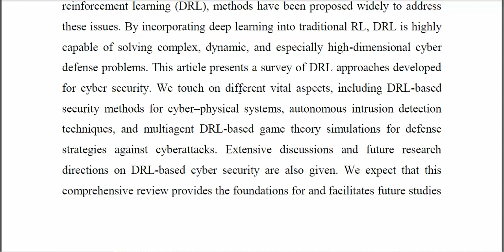Deep Reinforcement Learning for Cyber Security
IEEE PROJECTS 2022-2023 TITLE LIST

Python=5500/-
Mininet=7000/-
Dot Net Project =3000/-
Java Project=3000/-

* Complete Source Code
* Complete Documentation
* Complete Presentation Slides
* Flow Diagram
* Database File
* Screenshots
* Execution Procedure
* Video Tutorials
* Supporting Softwares

Support Specialization
* 24/7 Support
* Ticketing System
* Voice Conference
* Video On Demand
* Remote Connectivity
* Document Customization